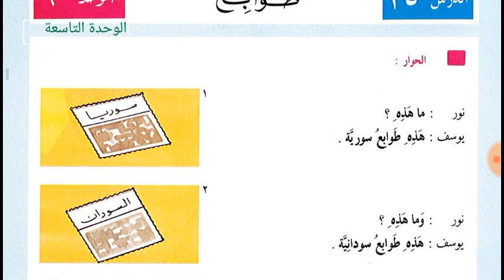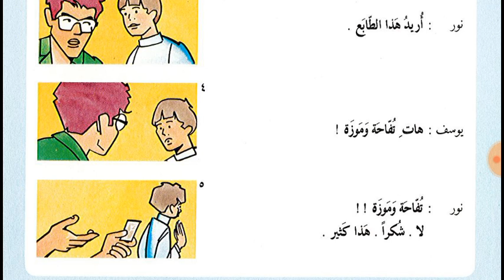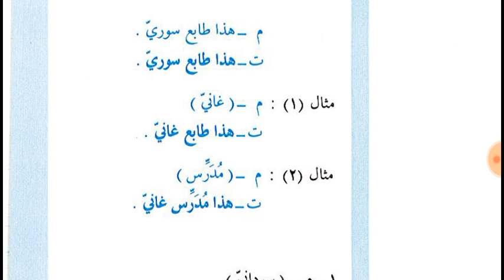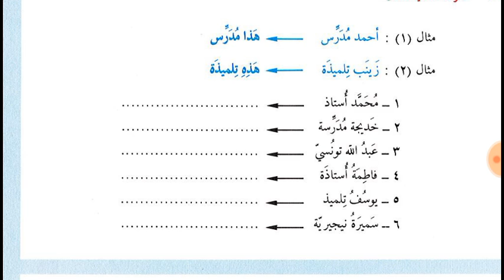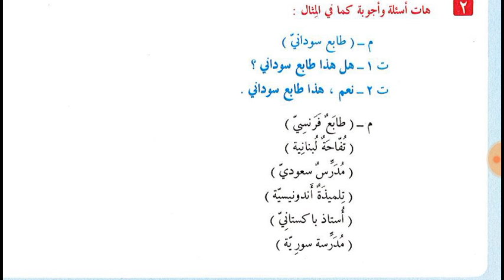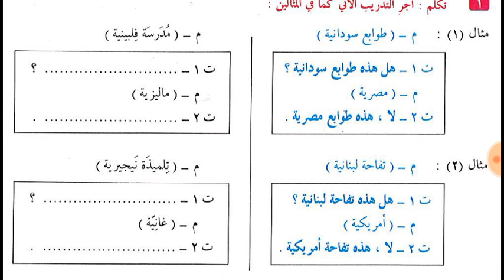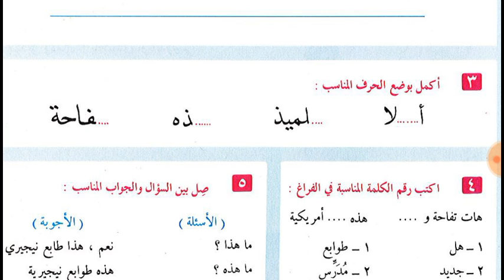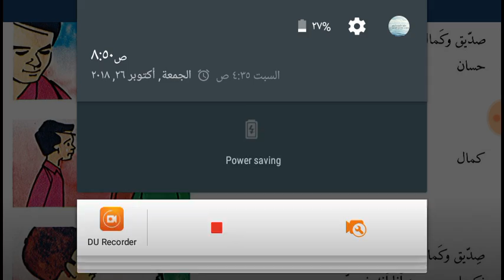Class 15 of Online Arabic course for Kulwa from the book Al Arabiyyahtu Lil Nasheen Book 1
In this class you will read Lesson 25, 26 and 27 of Al Arabiyyahtu Lil Nasheen